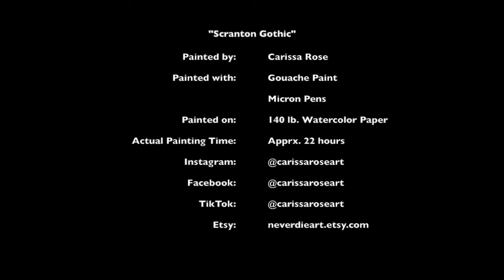"Scranton Gothic" | Gouache Portrait Painting | Dwight and Angela The Office Fanart Timelapse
"Scranton Gothic" by Carissa Rose

For this painting I used gouache paints on 140 lb. 300 gsm watercolor paper. I also used micron pens. The completed painting measures 8x10 inches.

This piece took me around 22 hours to complete.